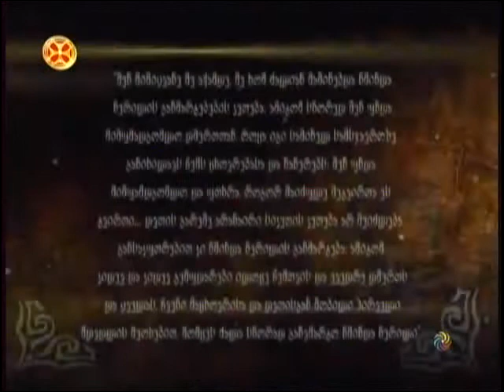ორიგენე 2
საპატრიარქოს ტელევიზია ერთსულოვნება. კვირიაკეს სიუჟეტი. 2012წ.